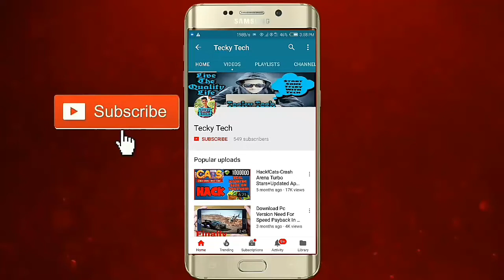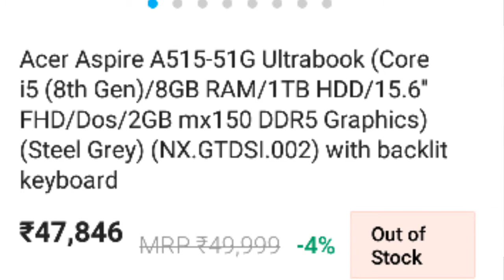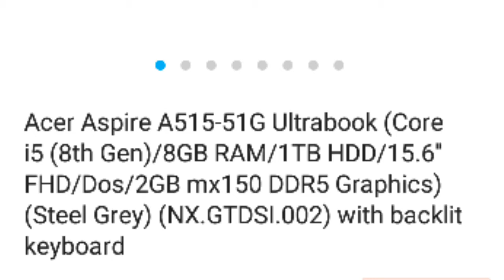Acer Aspire 5 Full Review | The Budget Killer Gaming Laptop Mx150 | Tecky Tech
Acer aspire 5 on paytm : shorturl.at/deLM2
Hello friends help me out with my youtube channel. I need my youtube channel to be Monitized.
About this Channel My Name is Naved and on this channel I provide you latest and reliable information on upcoming technology which includes Phones and other gadgets. This is channel is the right destination for latest leaks, rumors, specfication, features, details of any new or upcoming phone or gadgets. Share as Much as possible ! Message For You I feel so good when you people see my video and react to it. Please Keep Supporting Me Thanks for your Love !